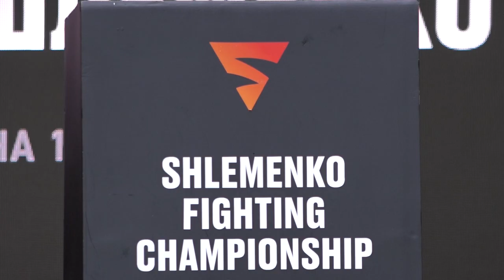Взвешивание и пресс-конференция к турниру SFC-6